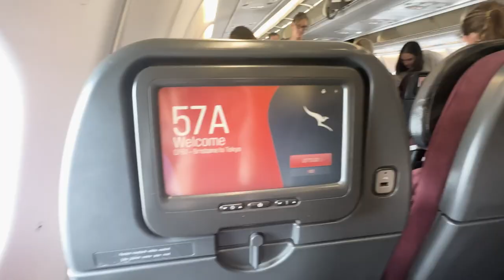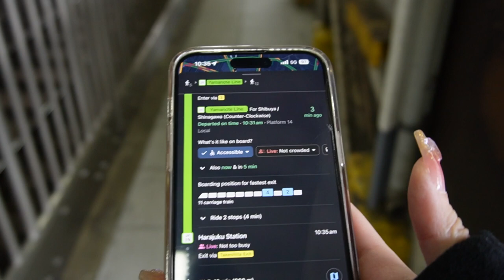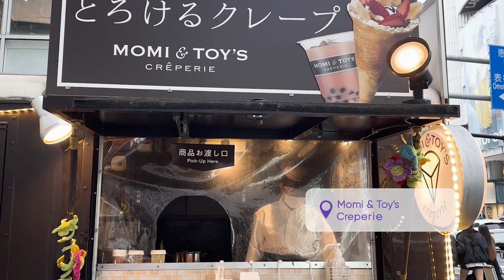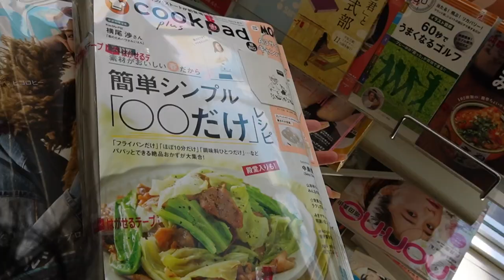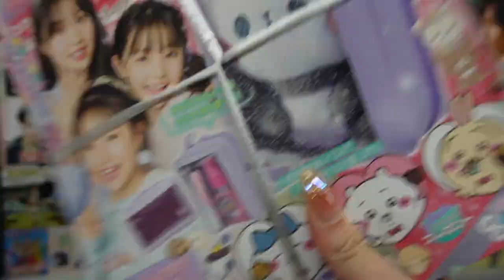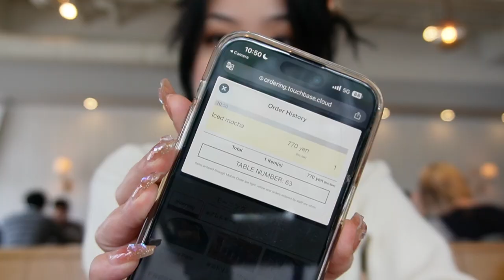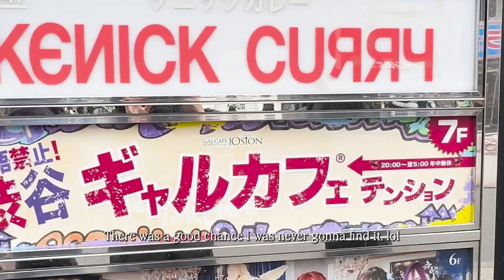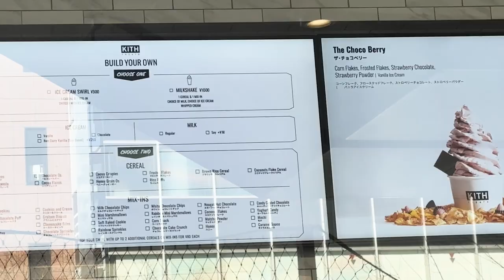a week in tokyo - japan vlog, teamlab, must-eat foods and shopping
about me

hello,
my name is Sunday. i'm an introvert cosplaying as an extrovert.
welcome to my slice-of-life, visual diary. if you're into that sort of thing.

🖥️ premiere pro
♍ virgo
infj-a
00:00 Preview
00:11  Flying
00:45 First night in Tokyo
01:56 Custom perfume
07:44 Shopping
12:50 Shibuya
13:27 Sushi + more shopping
14:44 Ramen
17:20 grwm
18:50 Side quest
24:31 teamlab
27:00 More ramen + KITH desserts
28:33 Last day in Tokyo

Free Music for Videos 👉 Music by Kim Chi Sun - Cafe Em Hat